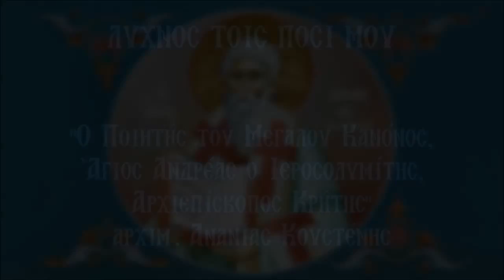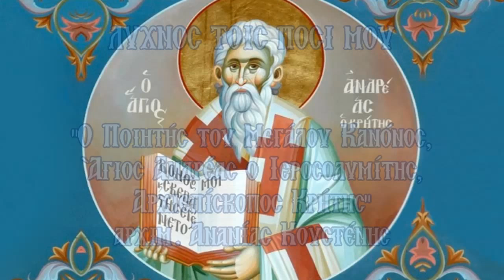ΛΥΧΝΟΣ ΤΟΙΣ ΠΟΣΙ ΜΟΥ Ο Ποιητής του Μεγάλου Κανόνος, Άγιος Ανδρέας ο Ιεροσολυμίτης (4 Ιουλίου)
ΛΥΧΝΟΣ ΤΟΙΣ ΠΟΣΙ ΜΟΥ 2006/04/06 Ο Ποιητής του Μεγάλου Κανόνος, Άγιος Ανδρέας ο Ιεροσολυμίτης, Αρχιεπίσκοπος Κρήτης (4 Ιουλίου)
Ομιλία του Πανοσιολογιοτάτου Αρχιμανδρίτη π. Ανανία Κουστένη
Εκπομπή του Ραδιοφωνικού Σταθμού της Εκκλησίας της Ελλάδος

Ο Αρχιμανδρίτης Ανανίας Κουστένης είναι μια πνευματική μορφή του Ελληνισμού και της Ορθοδοξίας. Γεννήθηκε το έτος 1945 στην Δημητσάνα Αρκαδίας και ακολούθησε τον δρόμο του μοναχισμού, για να δοθεί στον Θεό και τον άνθρωπο. Έλαβε ανθρωπιστική παιδεία με σπουδές στην Θεολογία και την Βυζαντινή Φιλολογία του Πανεπιστημίου Αθηνών, αξιοποιώντας τις γνώσεις του στην υπηρεσία των ανθρώπων. Έχει μεταφράσει τον Ρωμανό τον Μελωδό και η πνευματική του δραστηριότητα είναι ανεξάντλητη. Ο λόγος του είναι ένας λόγος τιμής και αρχοντιάς, θαλπωρής και παραμυθίας, ελπίδας και χάριτος. Είναι ένας λόγος που εμπνέει και ενθουσιάζει, που διδάσκει και ξεκουράζει και που ενώνει τον Θεό με τον άνθρωπο. Ο πατήρ Ανανίας Κουστένης, όπως ο Θεοφάνης, μας παίρνει απαλά από το χεράκι και μας υψώνει πνευματικά και ψυχικά, φέρνοντας στην καρδιά το φως και την δροσιά της άνοιξης. Είναι η λεβέντικη και συνάμα ταπεινή ελληνική ψυχή με την αστείρευτη καλοσύνη και την αφειδώλευτη αγάπη.